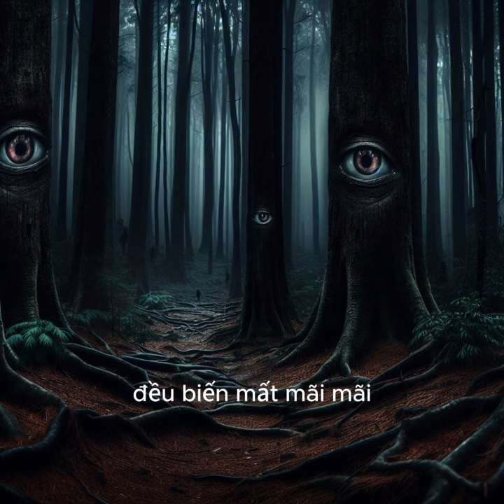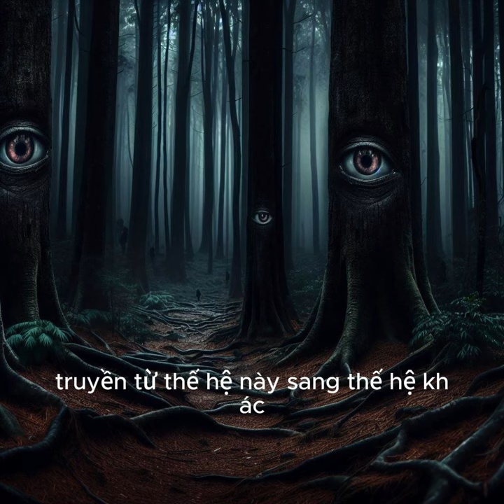Các Câu Chuyện Tâm Linh Quái Vật Bóng Đêm